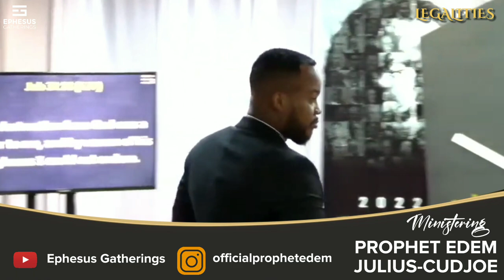Dealing effectively in the unseen realm (LEGALITIES)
Topic: LEGALITIES
Preacher : PROPHET EDEM JULIUS-CUDJOE